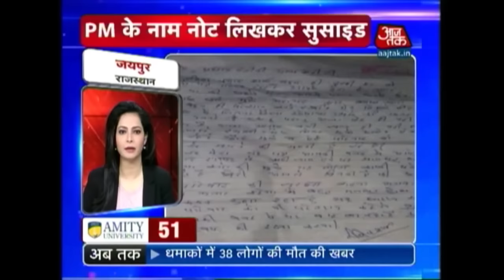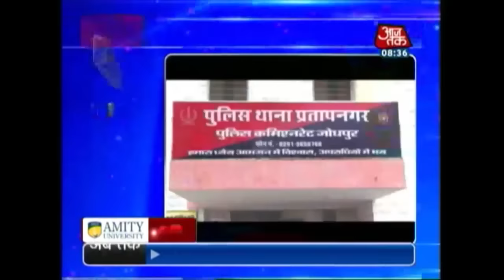Non Stop 100: Milind Soman To Run 570 Km For 'The Great India Run'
Watch the top news stories in this quick roundup. Listen to-
Terror attack kills 36 at Istanbul Airport
3 Terrorist blew themself up in Istanbul Airport
CCPA to meet tomorrow to decide Monsoon session dates
Air India keeps Venkaiah Naidu waiting; Minister upset with flight delay
AAP Will Win 35 Of Goa's 40 Seats In Assembly Polls: Arvind Kejriwal
Hindu right wing organisation protest at Chinese Embassy
Kupwara encounter: Top Hizbul commander killed in gunfight
Malegaon Accused Sadhvi Pragya Denied Bail
Kumar Pillai sent to police custody till July 7
Heavy rainfall across India, next 72 hours crucial for Uttarakhand
Virat Kohli reflects on his road to fitness
Sourav Ganguly was disrespectful: Ravi Shastri
Milind Soman to run 570 km for 'The Great India Run'